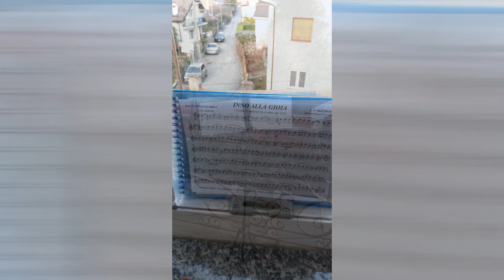Quarna Flash Mob del 13 marzo 2020 ore 18,00 (2ª Edizione)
I ragazzi de Corpo Musicale di Quarna fanno sentire la voce dei loro strumenti a tutta l''Italia che tenta di reagire